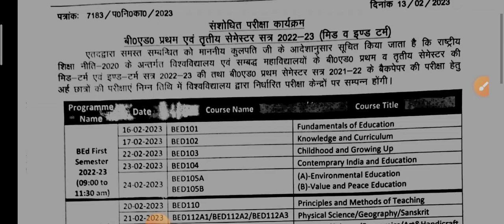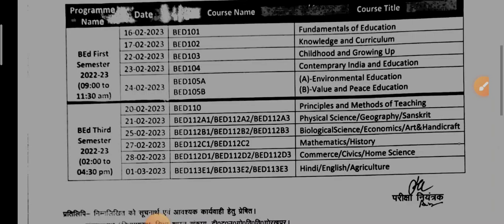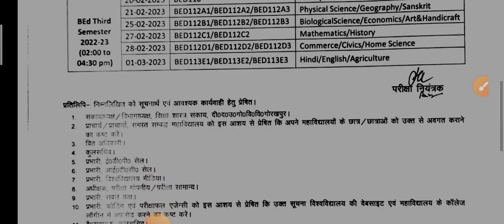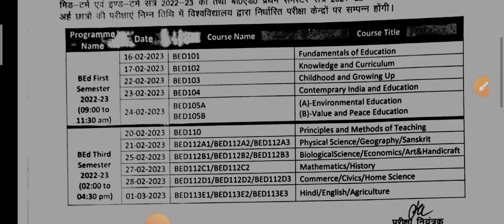DDU UNIVERSITY GORAKHPUR B.Ed. 1st semester / 3semster Exams Letest news New Exams Date 13/02/2023